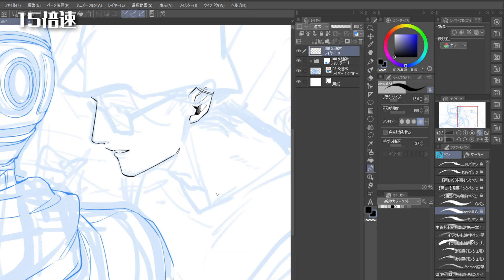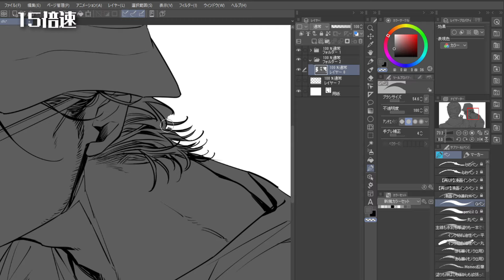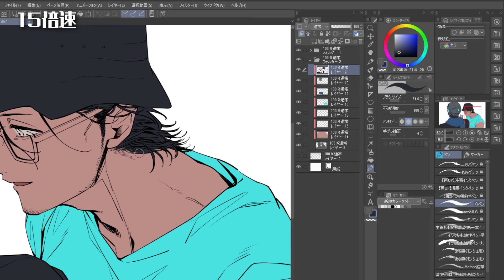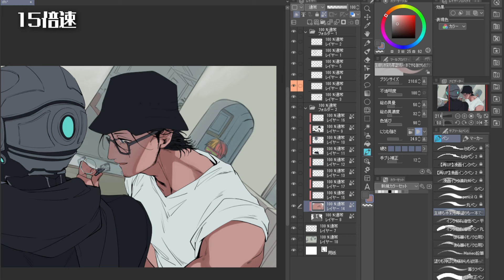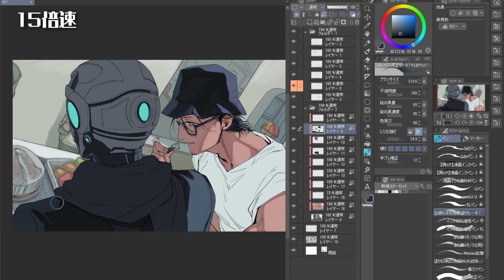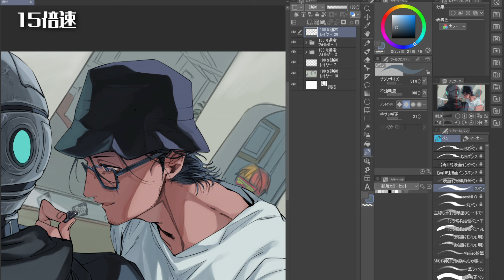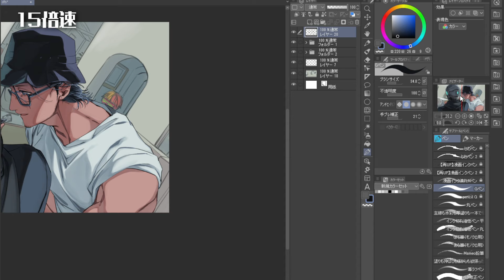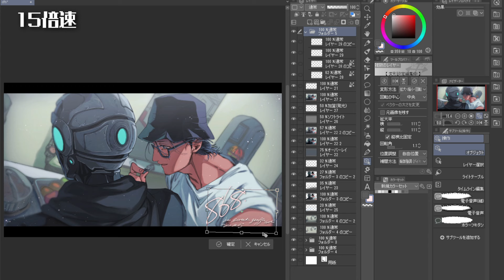ストグラFA(868)イラストメイキング